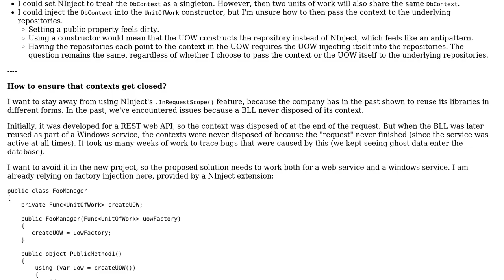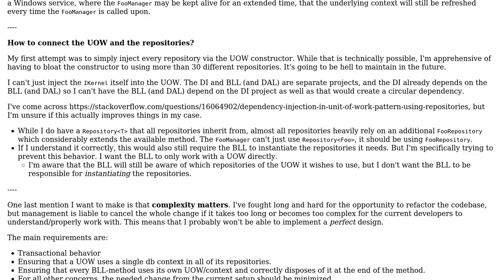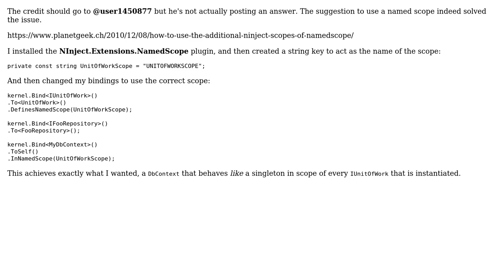Software Engineering: Unit of work + repository pattern + dependency injection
With thanks & praise to God, and with thanks to the many people who have made this project possible! You are responsible for your own actions.